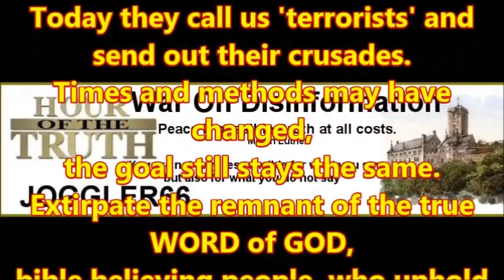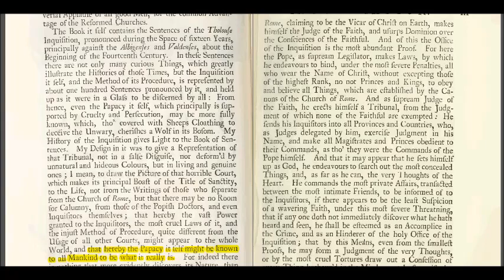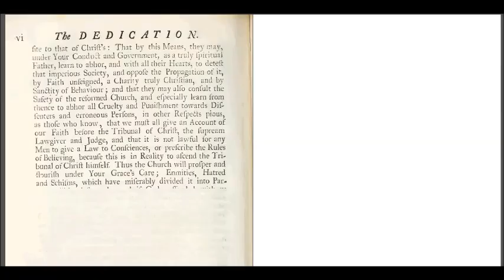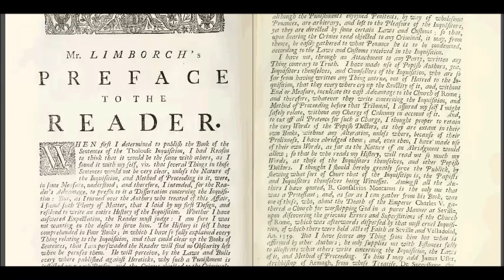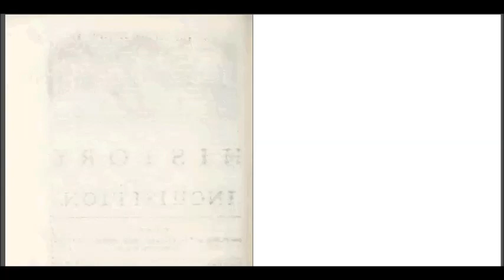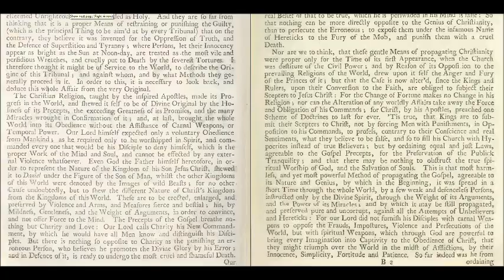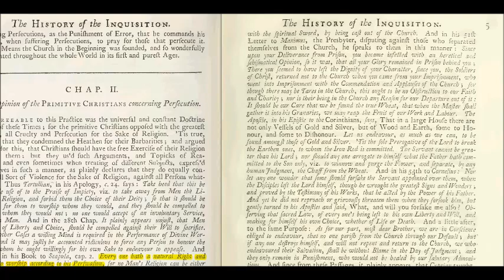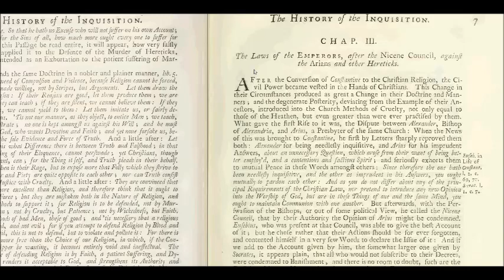History of the Inquisition: Volume 2 - Dedication, Preface, Chapter 1 & 2